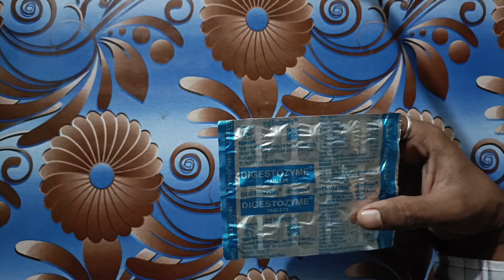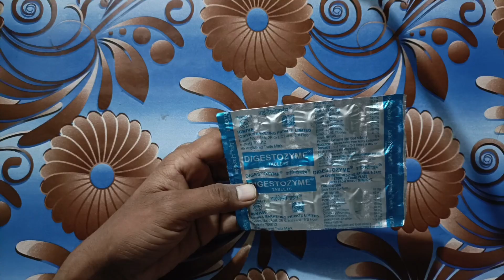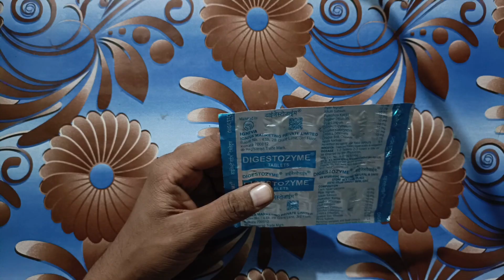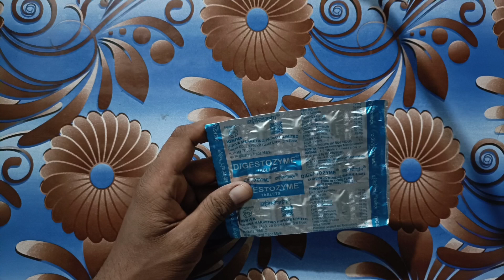Bhukh lagane or khana pachane ki dava | Digestozyme Tablet use in hindi